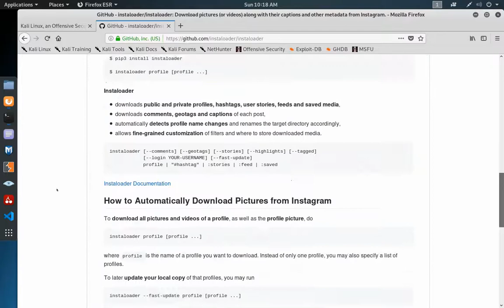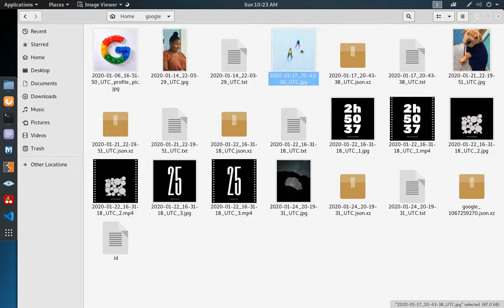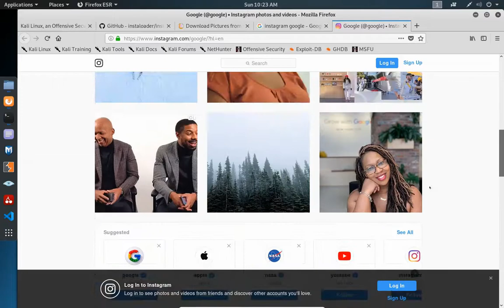Instaloader - Download image, videos along with their captions and other metadata from Instagram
What is Google Dork? | How to Use | Beginner to Pro Ethical Hack King Explained in Tamil